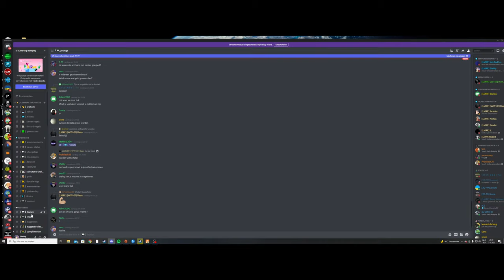Limburg Roleplay Livestream !